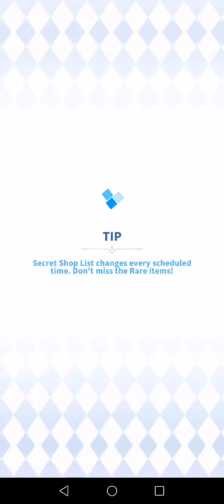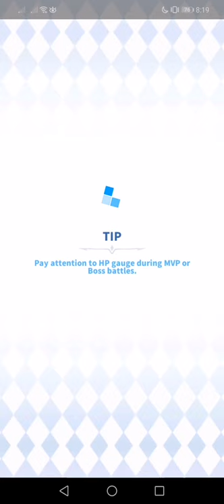The Labyrinth of Ragnarok (159)